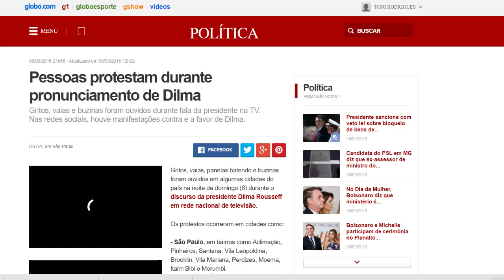Panelaço democrático só pode se for do contra!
As esquerdas no Brasil entendem que fazer panelaço é um ato democrático, mas apenas se for contra o presidente Bolsonaro. Todos os demais atos realizados pelo povo, livremente, foram considerados golpistas. Veja comigo neste vídeo. E deixe os seus comentários.